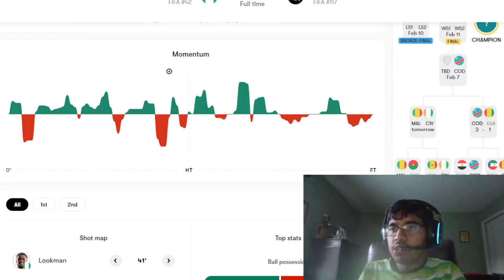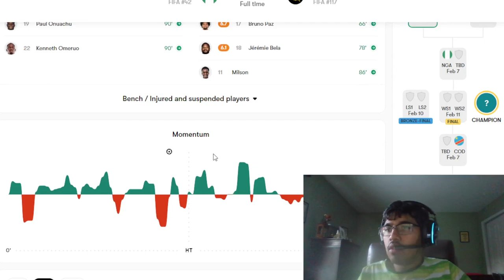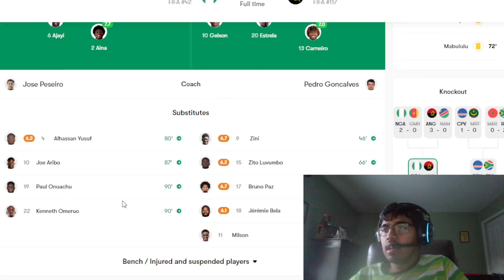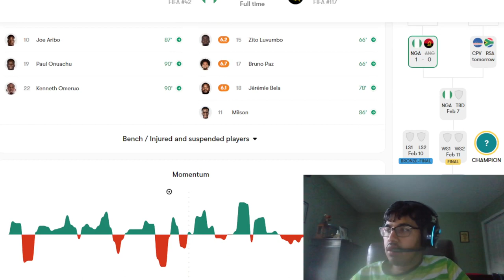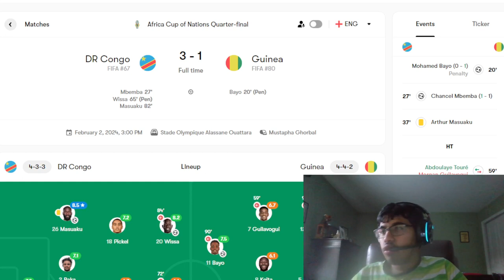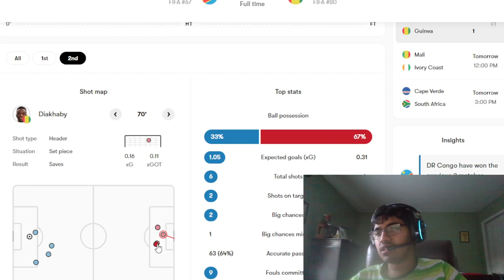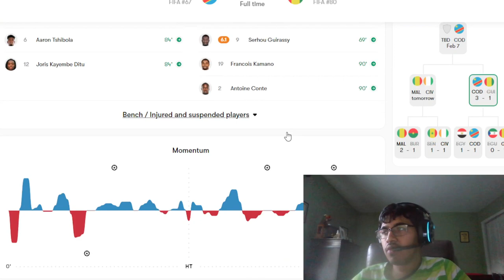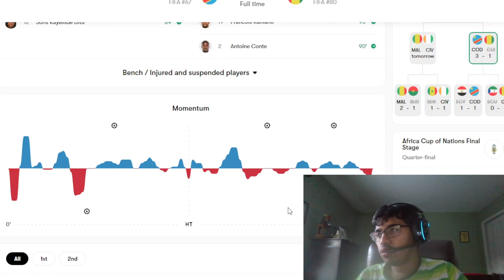NIGERIA AND DR CONGO ADVANCE TO THE SEMI-FINALS | AFCON REACTION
Timestamps:
0:00 - Intro
0:10 - Nigeria vs Angola
4:00 - Dr Congo vs Guinea